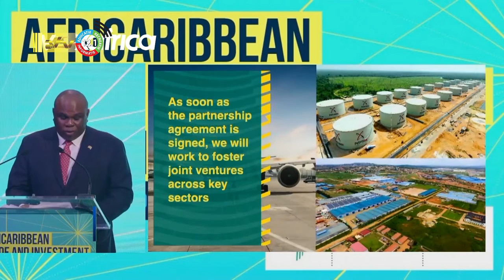02 09 2022 Caricom landen tekenen partnership agreement met Afreximbank